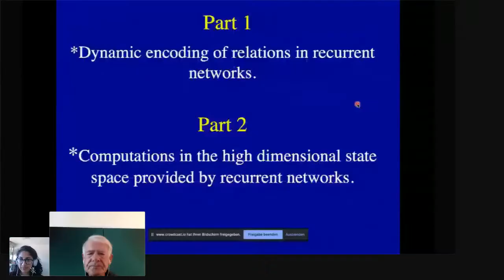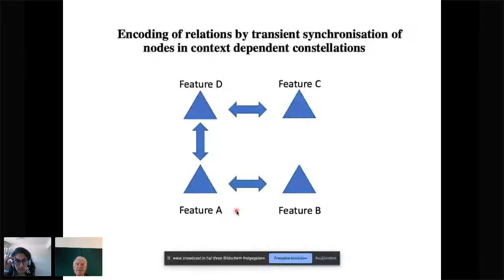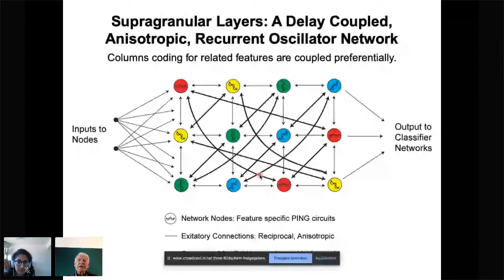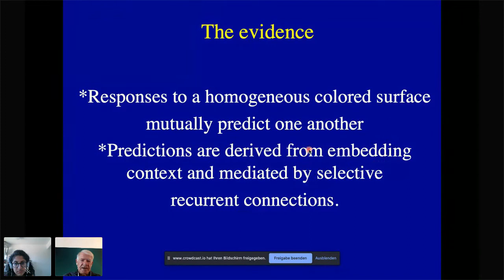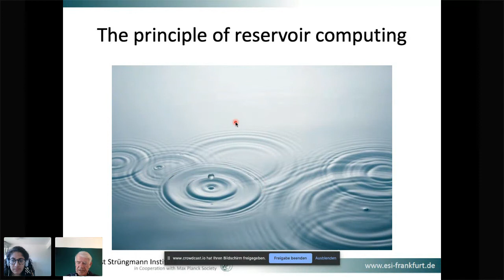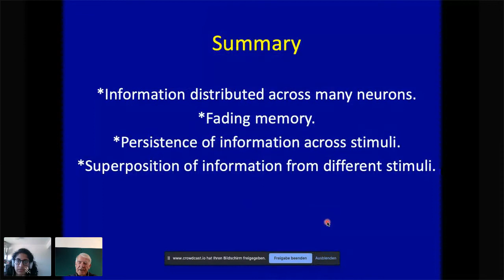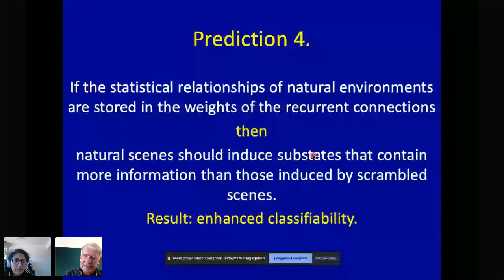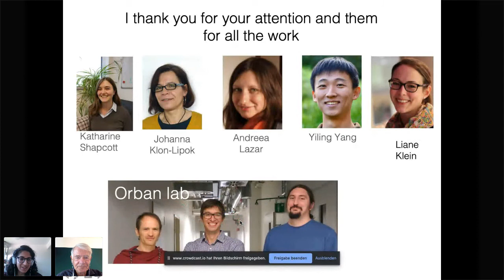19 Wolf Singer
The 9th biennial conference "Neurizons 2020: Networks grow. Ideas flow." was set to take place from the 26th to the 29th of May 2020, at the Max Planck Institute for Biophysical Chemistry in Göttingen, Germany. With the global Covid-19 pandemic, a physical gathering like this would have risked the health and safety of several communities.

Many within the global community have shown great solidarity in an effort to ‘flatten the curve,’ and help healthcare systems around the world better cope with the rising number of infections. In the process, we saw a great increase in virtual communications; we stayed connected, and we found new ways to keep moving forward. Inspired by this solidarity and innovative perseverance, we have decided to turn Neurizons 2020 into the first virtual Neurizons conference.

Neurizons 2020 sparked inspiring discussions and attracted more than 700 live attendees. With the speakers' consent, some talks are now uploaded onto YouTube for the networks to grow and for ideas to flow.

See you at Neurizons 2022!